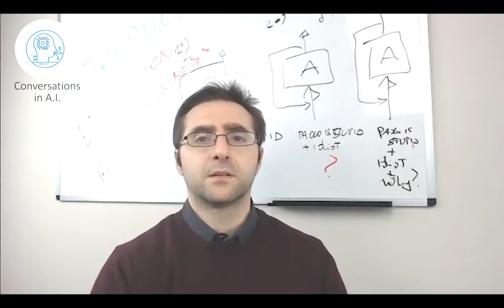How to win Complex AI projects sale in B2B. Kungfu.ai Steve Meier outlines winning methodology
Steve Meier illustrates the winning strategy to sell complex Ai project in the B2B channel. He tells Paolo Messina that understanding where the highest value for the least effort is key to execute successfully.